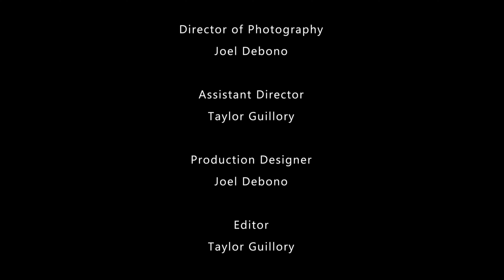Tissue (2022) | A film by Rachel Sweetland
Max discovers something disturbing while investigating a break-in at their workplace.

CAST
Max: David Rubio
Marlene: Taylor Guillory
Officer: Ade Ishola
The Man: Joel Debono
Lasagna Splosher: Rachel Sweetland
Voicemail Assistant (V.O.): Emma Keller

CREW
Written & Directed by: Rachel Sweetland
Producer: Keith R. Houk
Assistant Director: Taylor Guillory
Casting: Rachel Sweetland
Director of Photography: Joel Debono
Camera Operator: Joel Debono
1st AC: Ade Ishola
Editor: Taylor Guillory; Rachel Sweetland
Sound Mixer: Ronnie Turner
Boom Op: Ronnie Turner
Sound Editor/Designer: Rachel Sweetland
Production Design: Joel Debono
Script Supervisor: Marian Cazares
Slate: Jacky Maya
Gaffers: Joel Debono; Ade Ishola
Key Grip: Ade Ishola
Grip & Electric: Jacky Maya; Marian Cazares

MUSIC
Track Title: Humanity
Composers: John Hunter Jr [ASCAP] 50%, Jonathan Slott [ASCAP] 50%
Publishers: ZFC Music [SESAC] 100%
Album: Let It Breathe 4
Catalogue Number: OM269
Track Number: OM269-7
Labels: OneMusic
German label code: LC 23135
ISRC: US-1ST-22-03928

SPECIAL THANKS
4381 Productions
Jack J. Valenti School of Communications
Keith R. Houk
Craig W. Crowe
Abbie Culver
Cassie
Marcel Benavides
Big Booty Productions
The Midnight Masturbator